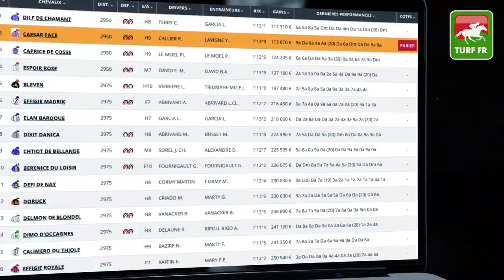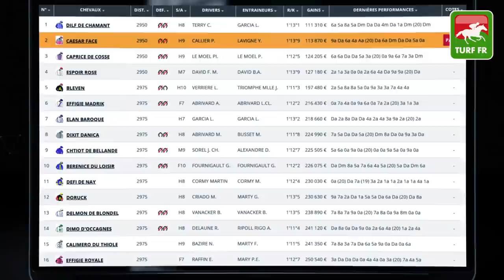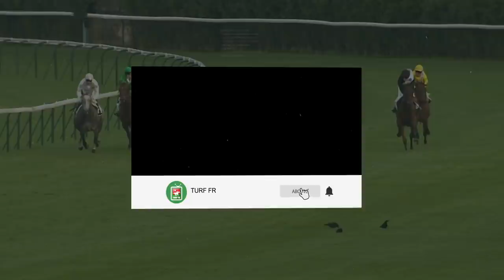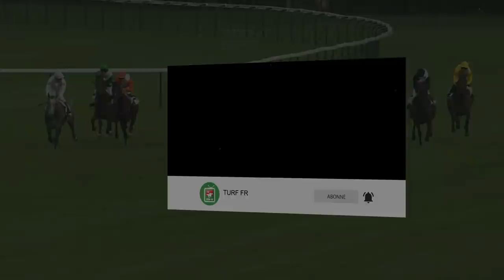Quinté TURF FR : PRIX HOTEL DE BARCELONE - Mardi 06 Juillet 2021 - Vichy 🏇 PMU #245242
🥇 Retrouvez le pronostic exclusif de notre expert Turf Lucius Simenon pour le PRIX HOTEL DE BARCELONE le Mardi 06 Juillet 2021 à l'hippodrome de Vichy en France.

✅ NOS LOGICIELS TURF :
✔️ Logiciel TURF INFO Professionnel Edition: